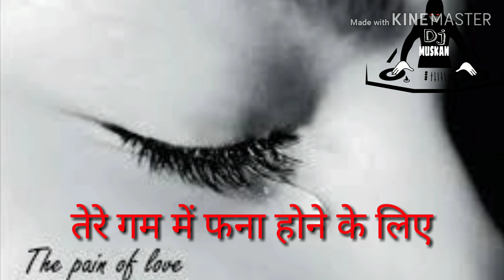What's ap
Borken ❤️